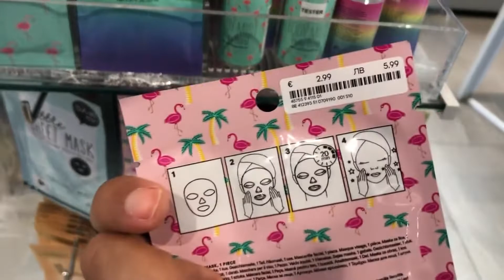H&M MASKELERİNİ DENEDİK ...